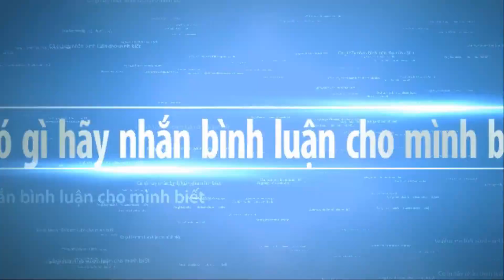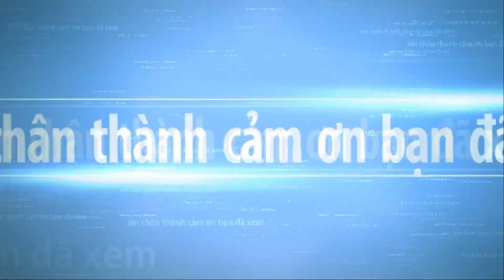BONSAI PINES at the EXHIBITION part 4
BONSAI PINES at the EXHIBITION part 4 . Bonsai trees have always been a source of great fascination is a community built by enthusiasts and experts from around the world. Every time you encounter a crisis, you will find that life is a process of constantly looking for yourself. We work hard not only to let the world see us, but also to let ourselves see the world.
Bonsai trees have always been a source of great fascination part :